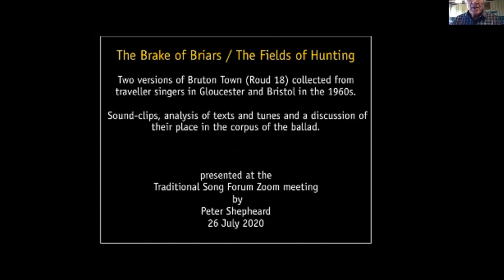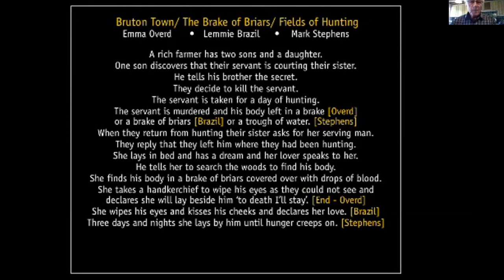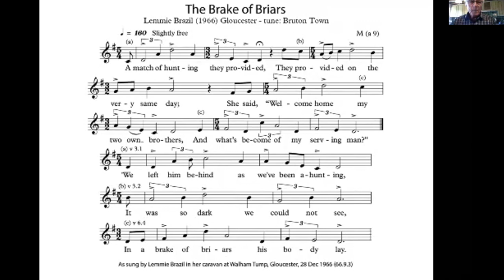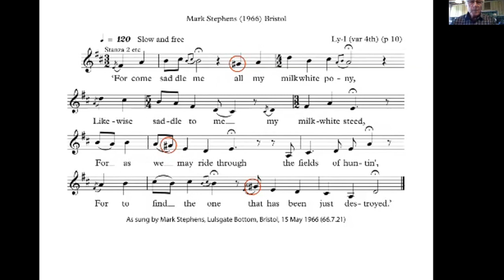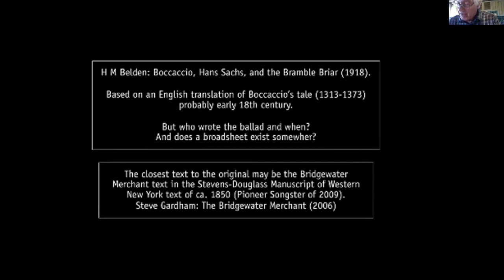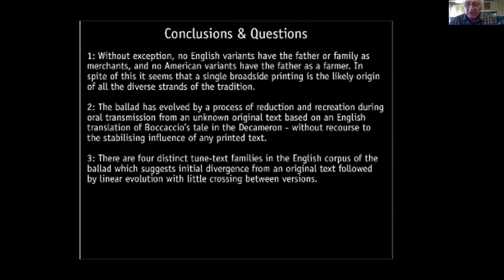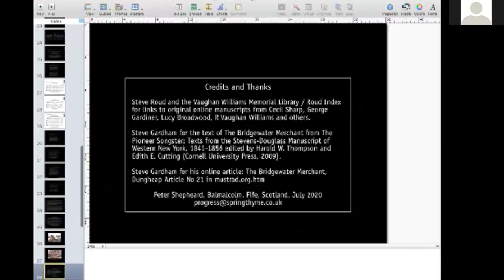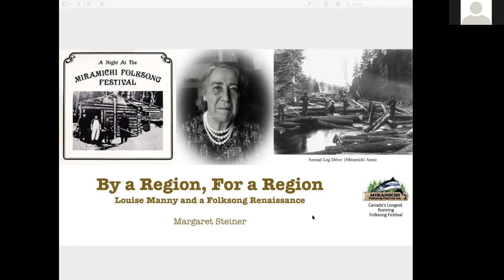TSF Online 6 (26 Jul 20)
There were two presentations at this meeting. Peter Shepheard's Talk was 'The Brake of Briars/The Fields of Hunting' about versions of 'Bruton Town that he collected in Gloucestershire and Bristol in the 1960s. The second talk was from Marge Steiner whose talk was 'By a Region, For a Region, Louise Manny and the Miramichi Festivals'.